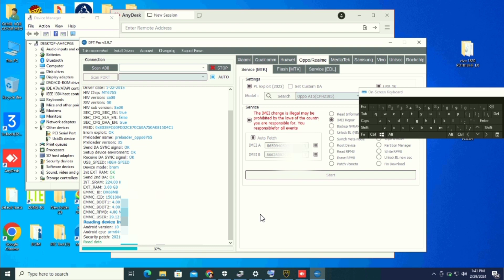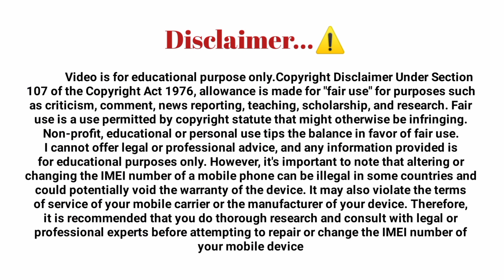Oppo A15 Cph2185 Repair Imei One Click Dft Pro 2024